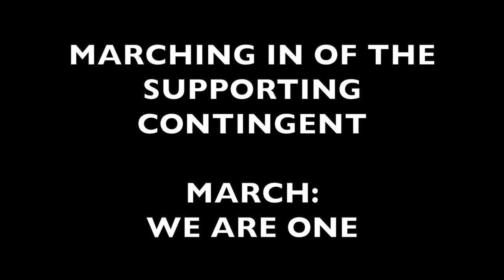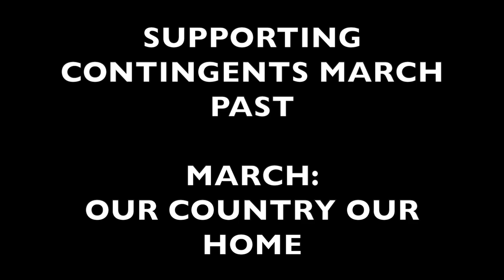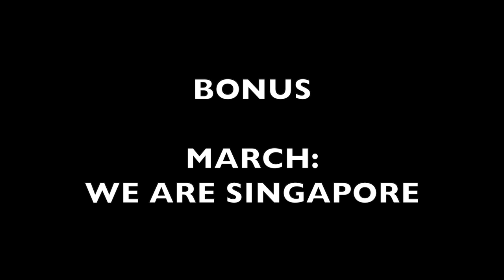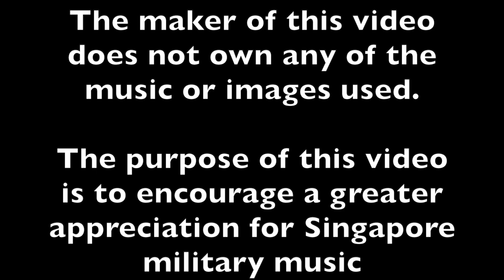Selection of Military Music for NDP (In Sequence)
Bugle call 0:03

March in of Supporting Contingent
We are one 0:08

March in of Guard of Honour
Guard of Honour March 2:05
Marching With Pride (Short) 4:39

Colours Salute
Point of War 5:04

Prime Minister fanfare 5:14
Prime Minister Salute 5:48

President Fanfare 6:01
The National Anthem 6:31

Inspection
Standing Victorious 8:00

Forming up for march past
Marching With Pride 10:50

March past
Tentera Singapura 12:55
Our Country Our Home 15:51
Trust me Singapore 17:04
Negara Kita 18:53
Bandstand 19:59

Bonus: We are Singapore 21:45